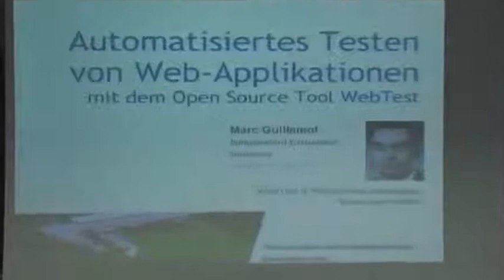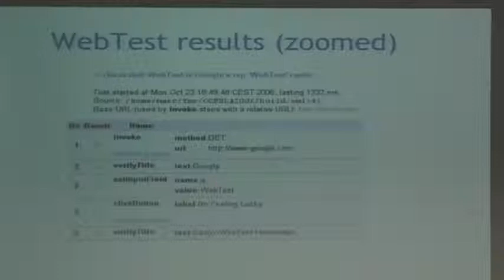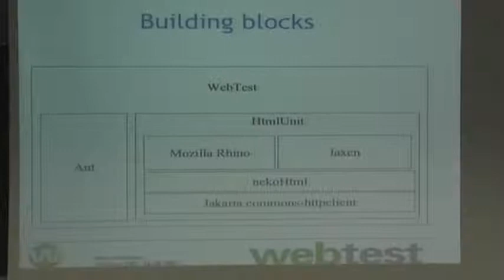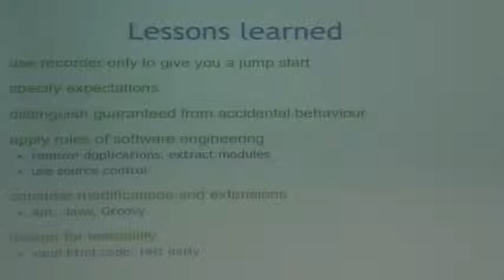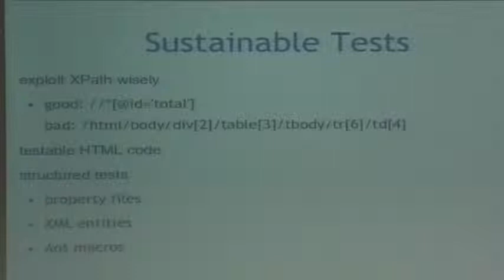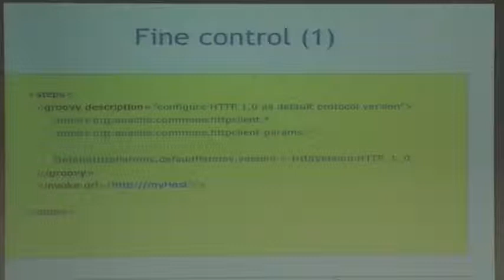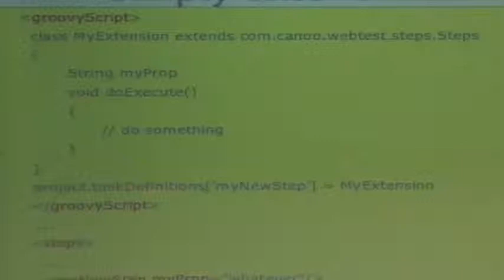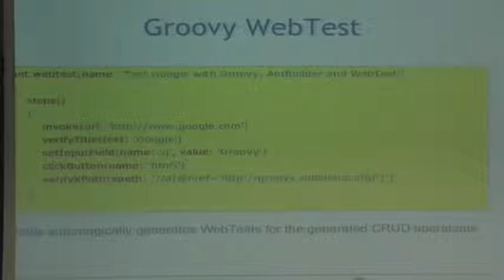Automatisiertes Testen von Webapplikationen (FrOSCon 2007)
Mit dem Open-Source-Werkzeug WebTest wird die Formulierung von Tests als Anforderungen an das Applikationsverhalten vorgestellt. Sie dienen als Mittel der nachhaltigen Qualitätssicherung in agilen Projekten. Web-Tests werden als Ant-Skripte oder in Groovy formuliert und unterstützen auch das Testen von Ajax-basierten Anwendungen und Web Services z.B. mithilfe von XPath-Verifikationen.

Marc Guillemot